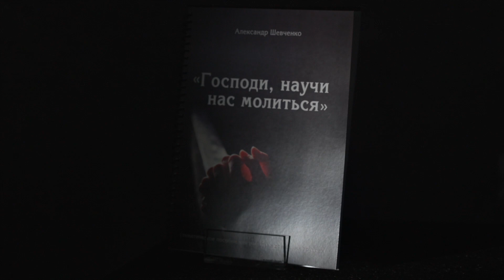Самосуд или суд по закону. Александр Шевченко.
Преткновения. Соблазны. Осуждения. #3
Кто-то хорошо заметил: единственное, что мы делаем безупречно это ошибаемся в людях.

Мы имеем право судить о том или ином ПОСТУПКЕ, но мы должны быть осторожны, когда судим о ЧЕЛОВЕКЕ, который его совершил. Потому что не знаем ОБСТОЯТЕЛЬСТВ, в которых он оказался, и МОТИВОВ, побудивших его поступить таким образом.

“Не судите по наружности, но судите судом праведным" (Ин. 7:24).